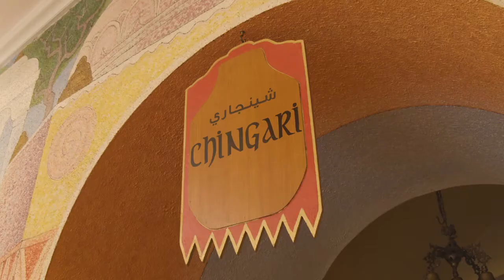Chingari, Radisson Blu Hotel Doha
Dine in the splendour of the Maharaja as you feast on their irresistible meals, marinated to perfection and cooked in traditional clay ovens. 6 pm – 11 pm daily